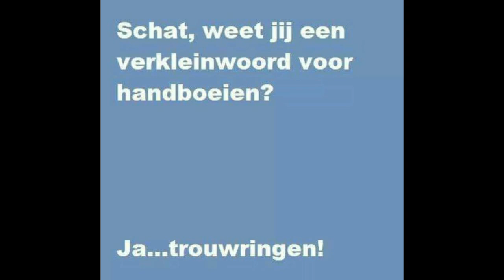67 even lachend het weekend in